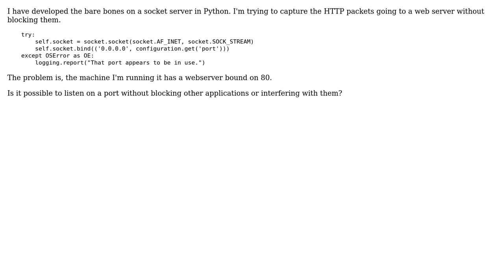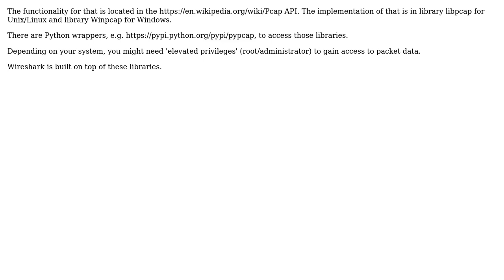Software Engineering: Can I listen on a port without interrupting traffic?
With thanks & praise to God, and with thanks to the many people who have made this project possible! You are responsible for your own actions.